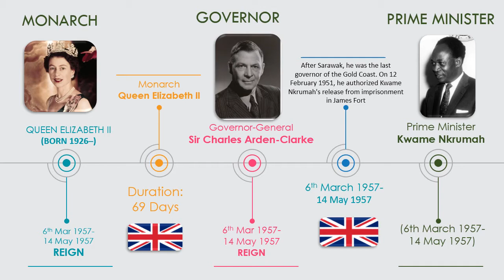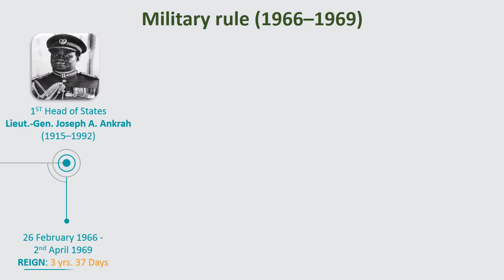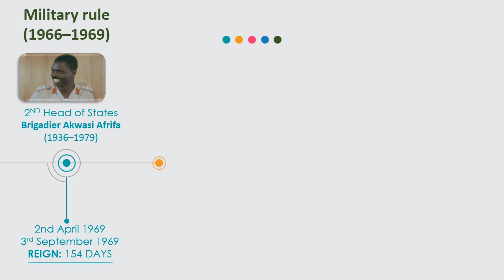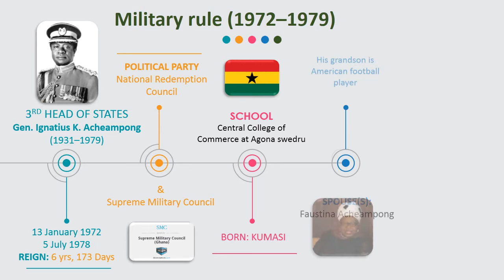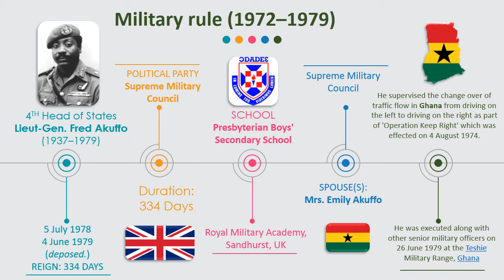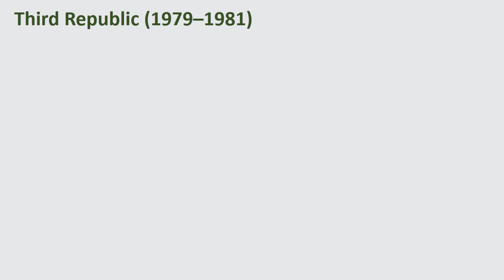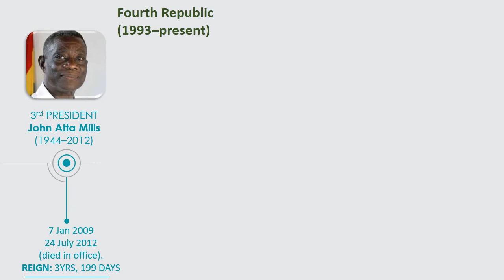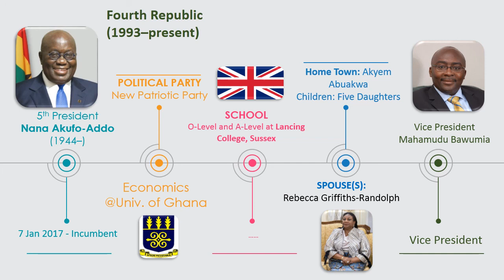Top 10 Ghanaian Past Presidents from 1960 till date.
This is a list of past heads of state of Ghana, from Ghana's independence in 1957 to the present day.

From 1957 to 1960 the head of state was the Queen of Ghana, Elizabeth II, who was also monarch of the United Kingdom and the other Commonwealth realms.
1. Kwame Nkrumah
2.Lieutenant-General Joseph Arthur Ankrah
3. Brigadier Akwasi Afrifa
4. Nii Amaa Ollennu
5.Edward Akufo-Addo
6. General Ignatius Kutu Acheampong
7. Lieutenant-General Fred Akuffo
8. Flight Lieutenant Jerry Rawlings
9. Hilla Limann
10. John Kufuor
11. John Atta Mills
12. John Mahama
13. Nana Akufo-Addo